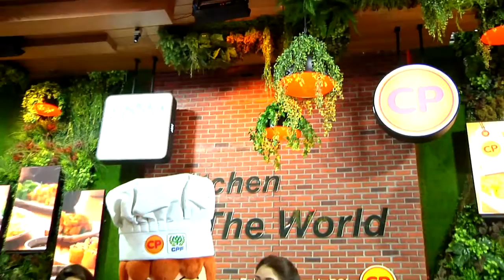IPM ENTERTAIN | THAIFEX World of Foot Asia 2016